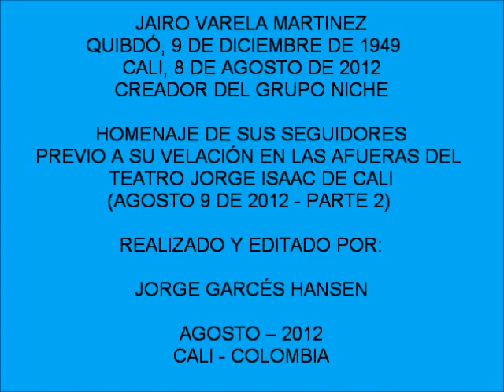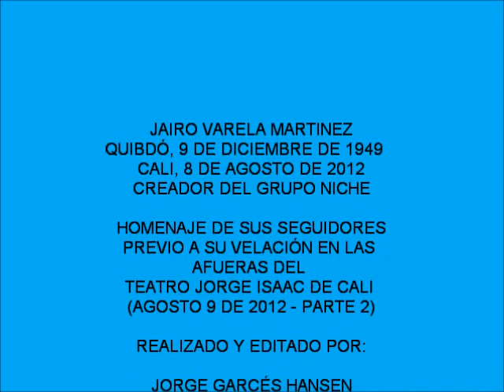JAIRO VARELA GRUPO NICHE HOMENAJE DE DESPEDIDA EN CALI PARTE 2 .wmv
HOMENAJE ESPONTANEO EN LA CALLE A JAIRO VARELA MARTINEZ, CREADOR DEL GRUPO NICHE POR PARTE DE SUS SEGUIDORES PREVIO A SU VELACIÓN EN LAS AFUERAS DEL TEATRO JORGE ISAAC DE CALI CANTANDO "LA NEGRA NO QUIERE" Y LA INTRODUCCIÓN DE CALI PACHANGUERO EN LA TROMPETA DE FERNANDO MARTINEZ (AGOSTO 9 DE 2012)